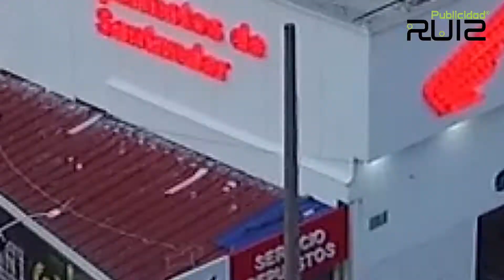CLIP HONDA FULL HD